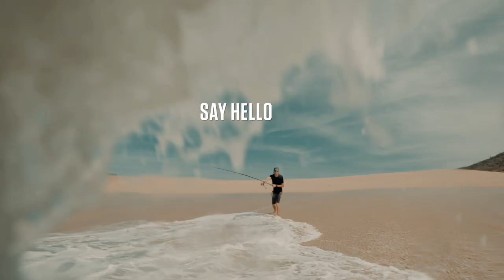FOR THAT: Say Hello to Lido | Costa Sunglasses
Say hello to Lido.

Versatile, stylish and ready to perform, Lido is the latest addition to Costa’s family of performance sunglasses and represents the true intersection of form and function. From east to west, whether watching waves or riding them, Lido is there for the adventure. Also available in prescription.